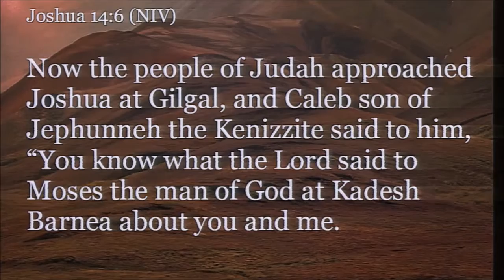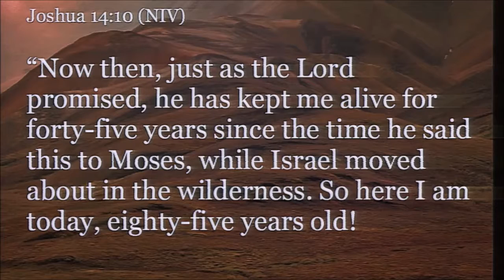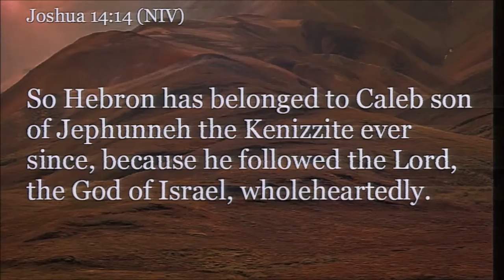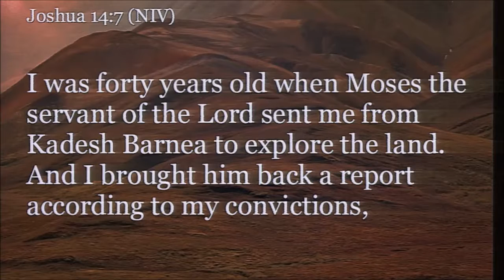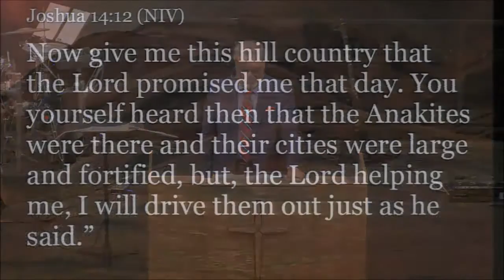09/11/2016 10:30am, "Give Me This Mountain", Pastor Donald Hawkins